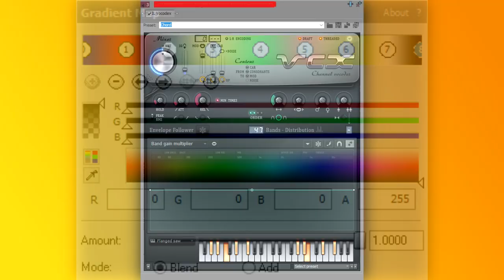Effectorial (v2.0) #4: UMWBVLE6519FlangedSawChorded